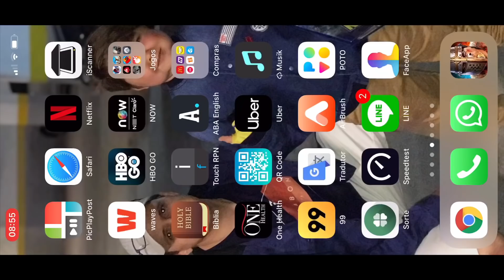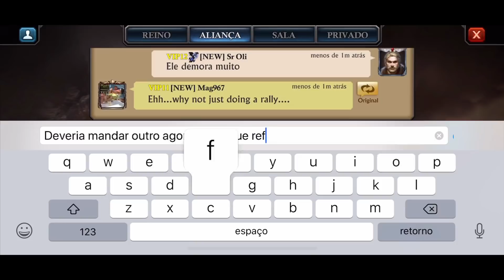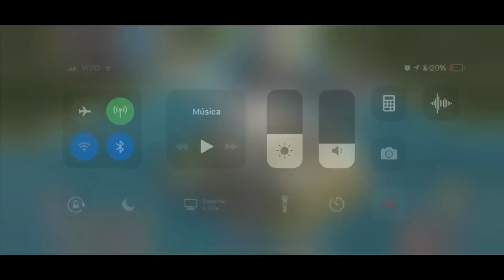KING OF AVALON - KVK - k373 x k244, we won - lots of action and good music, enjoy!